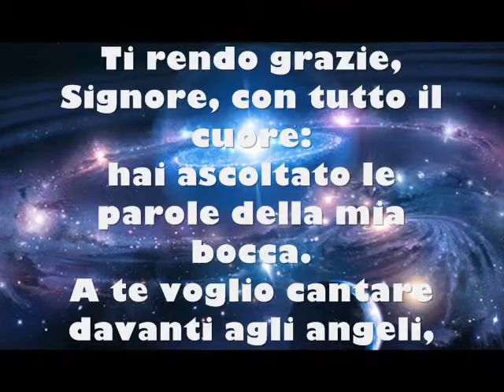Salmo 138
[1]Di Davide.
Ti rendo grazie, Signore, con tutto il cuore:
hai ascoltato le parole della mia bocca.
A te voglio cantare davanti agli angeli,
[2]mi prostro verso il tuo tempio santo.
Rendo grazie al tuo nome
per la tua fedeltà e la tua misericordia:
hai reso la tua promessa più grande di ogni fama.
[3]Nel giorno in cui t'ho invocato, mi hai risposto,
hai accresciuto in me la forza.
[4]Ti loderanno, Signore, tutti i re della terra
quando udranno le parole della tua bocca.
[5]Canteranno le vie del Signore,
perché grande è la gloria del Signore;
[6]eccelso è il Signore e guarda verso l'umile
ma al superbo volge lo sguardo da lontano.
[7]Se cammino in mezzo alla sventura
tu mi ridoni vita;
contro l'ira dei miei nemici stendi la mano
e la tua destra mi salva.
[8]Il Signore completerà per me l'opera sua.
Signore, la tua bontà dura per sempre:
non abbandonare l'opera delle tue mani.